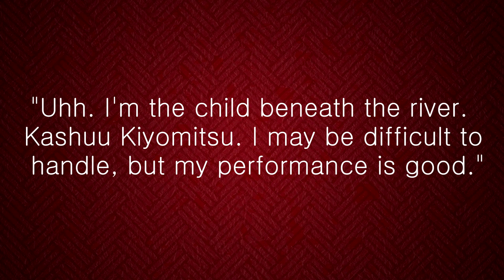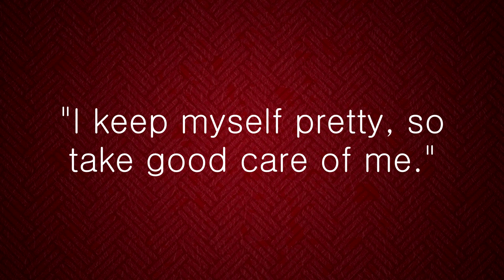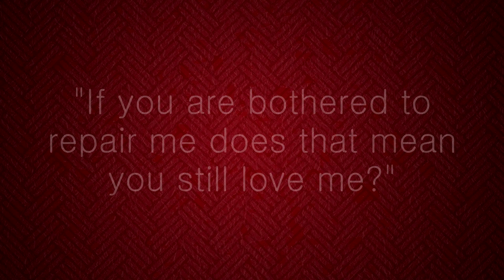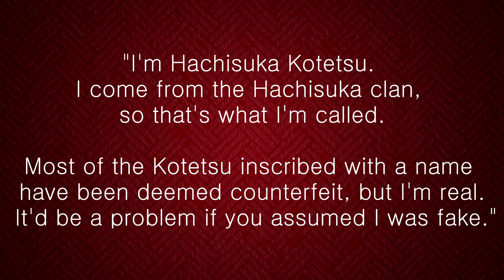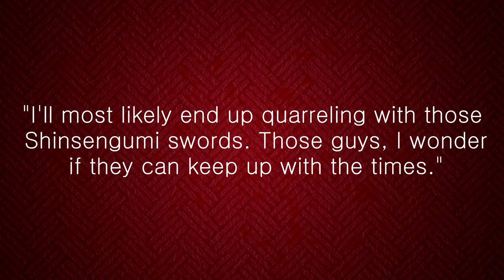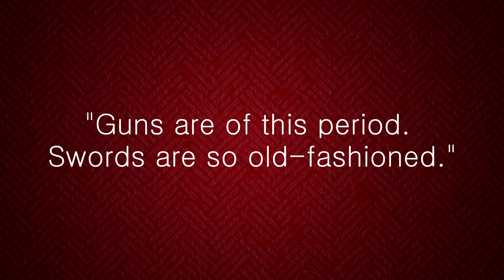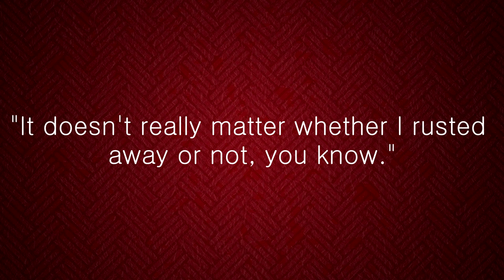Touken Ranbu Sword History - Starter Swords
Today we'll be talking about some of the history of the starter swords in Touken Ranbu.

I'm so excited to finally be showing you guys this project, as it's taken a lot of work, and I'm looking forward to doing more in the future!

Check out the other guys in the video -

And go and tell Emily that she's wonderful on Twitter -